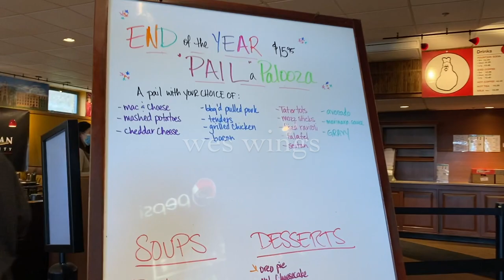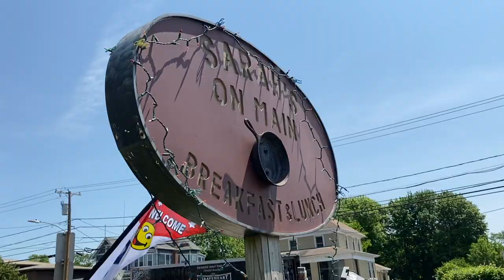finals week at wesleyan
finals week at wesleyan - spring semester 2021

the goal of this channel: to document a year in my life, including my experience going to college during the COVID-19 pandemic at wesleyan university.

I've always wanted to write & direct my own show, and this is my first attempt at doing that. so, if you are here, thank you for watching & I hope you enjoy this little look into my life!

with love,
-quinn